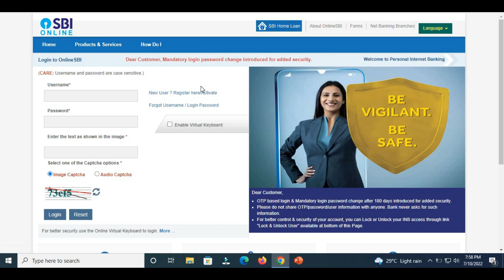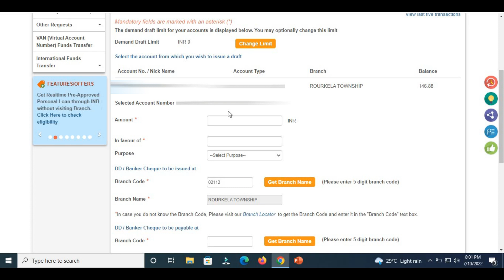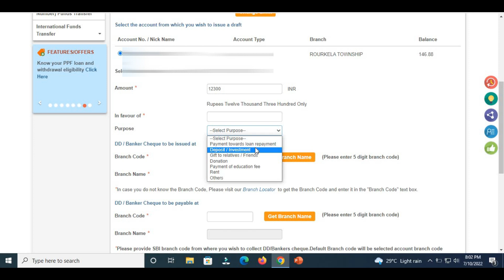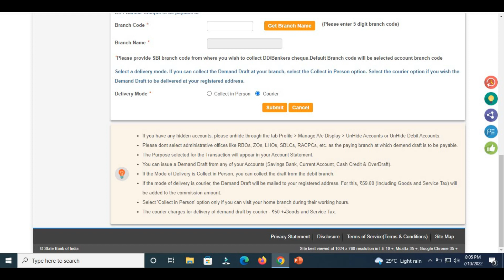SBI Online DD Kaise Banwaye||How to make SBI DD Online 2022||Demand Draft online SBI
This video guides the user about how they can make SBI DD Online 2022 very easily